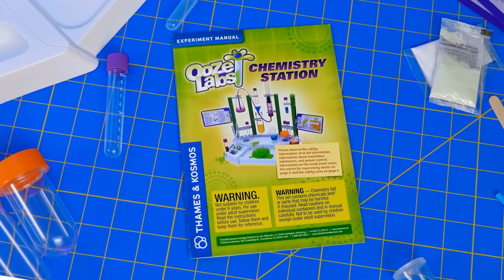Ooze Labs Chemistry Station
Dive into the fascinating world of chemistry and research simple and fun chemical reactions, Ooze Labs Chemistry Station is a great starter chemistry set kit for beginners!